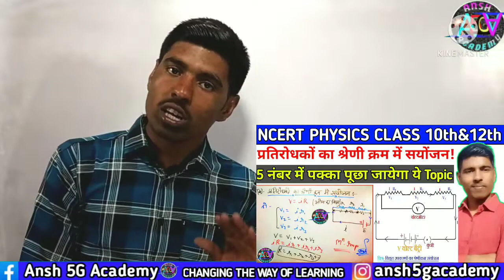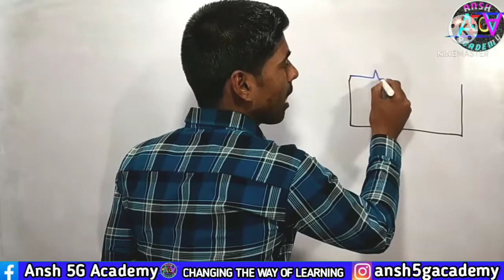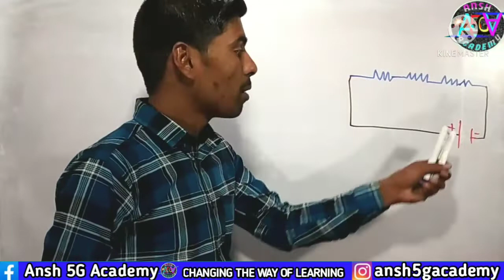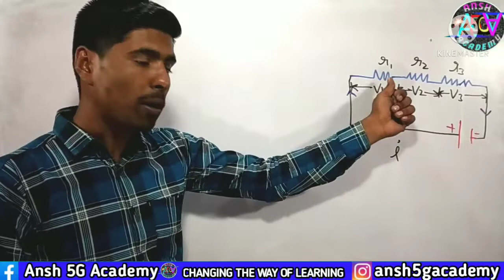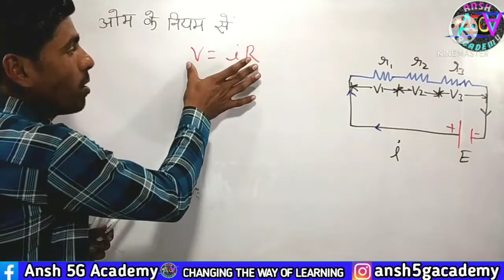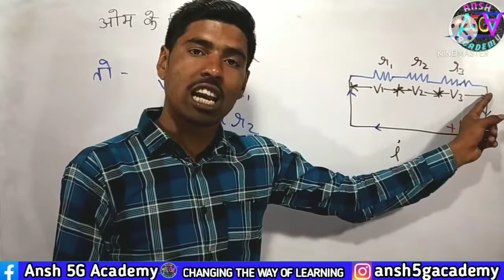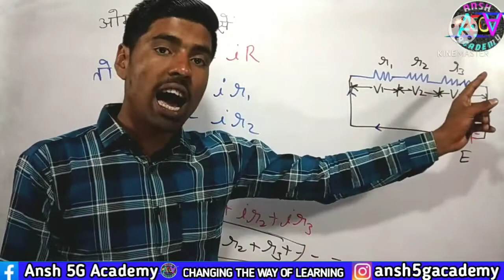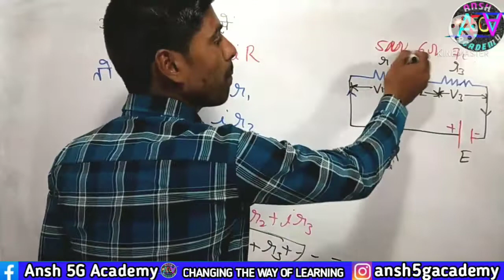प्रतिरोधकों का श्रेणी क्रम में सयोंजन || Most important Topics in Physics class 10th || Derivation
I have covered these topics in this video-
श्रेणी क्रम में सयोंजन